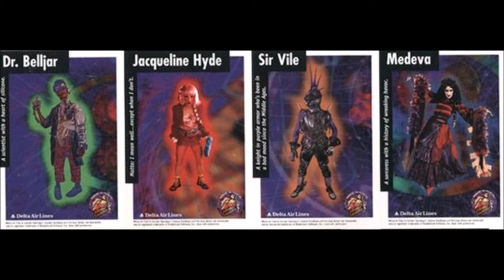Movie Fan Reviews Where in Time is Carmen Sandiego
Today as promised I will be talking about the educational PBS game show Where in Time is Carmen Sandiego. It was good but not as memorable as Where in the World is Carmen Sandiego.